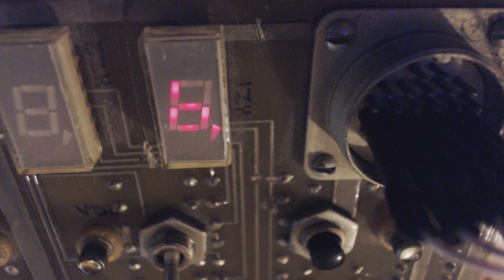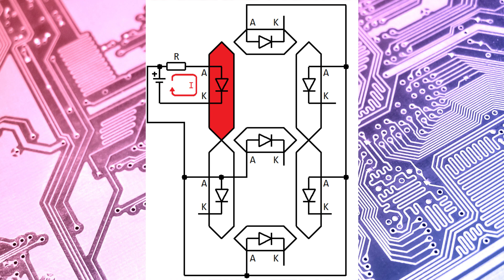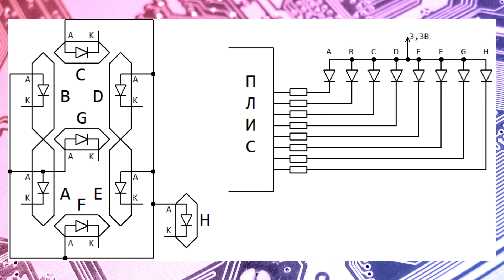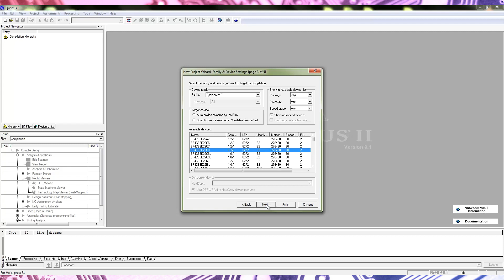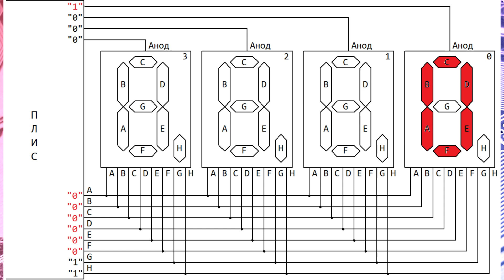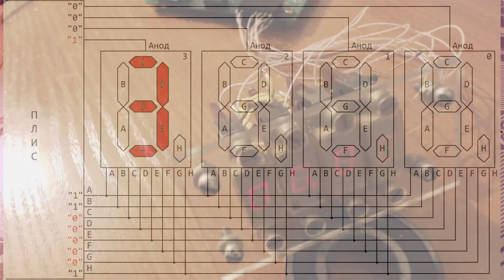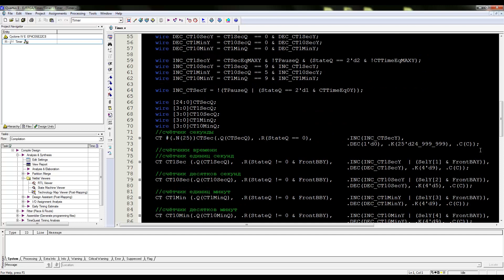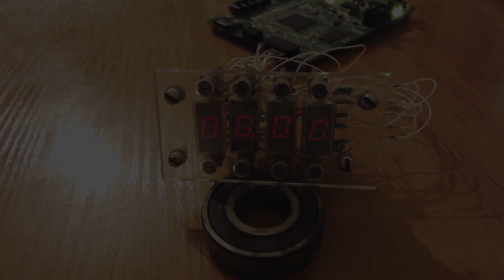FPGA (ПЛИС) - подключаем семисегментный индикатор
Подключаем семисегментный индикатор к ПЛИС (FPGA).
Используем динамическую индикацию.